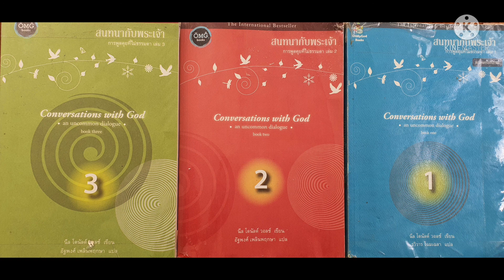หนังสือสนทนากับพระเจ้า EP7 เล่ม 3 การพูดคุยทีไม่ธรรมดา หน้าที 88-102 ครั้งที 7 บทที 3